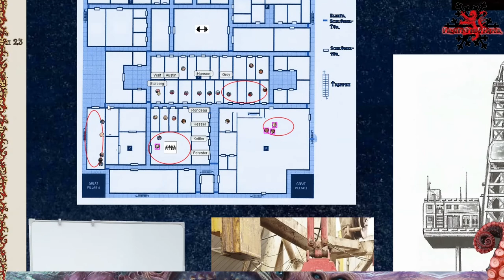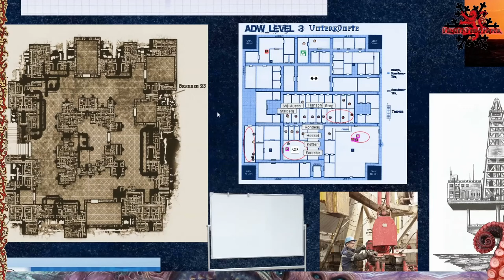[9] [Cthulhu Now] Untergrund - Alpha Deep-Water: Technischer Fehler (1.9)